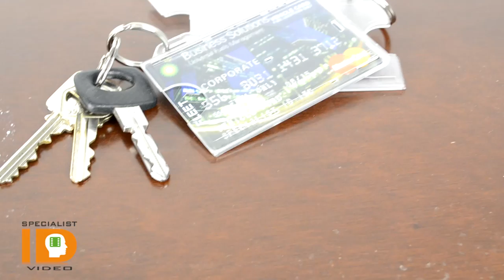SPID Secure Fuel Card Holder with Key Ring SPID-FUELCARD-RNG-C by Specialist ID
This Secure Fuel Card Holder is a great solution for companies who have a fleet of vehicles with a gas cards assigned to each one them.